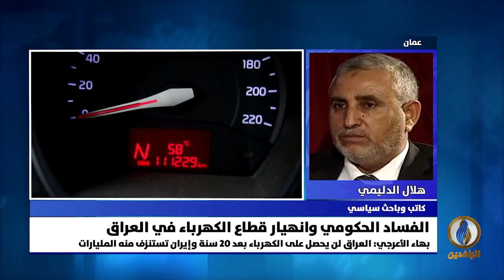مداخلة الدكتور هلال الدليمي بشأن الفساد الحكومي وانهيار قطاع الكهرباء في